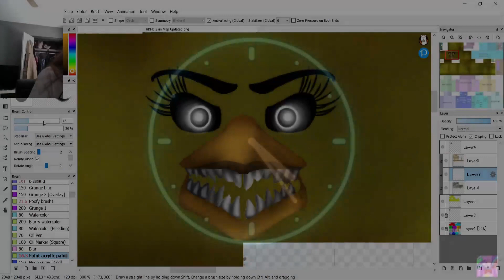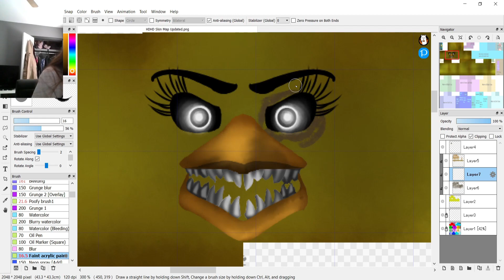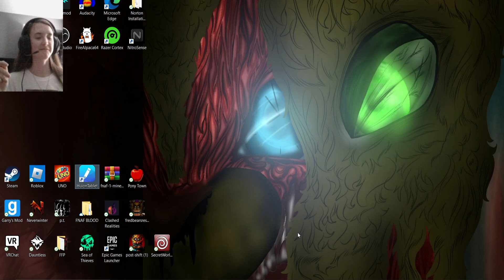Slasher Entourage - Clashed Realities : Real Life - Episode 5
When left behind - who can you be with?
When someone is there - do you interact?
What if they hurt you - but what if they're right?
The pain has festered, it has grown. Anger breeds fear, fear breeds anger.
But what do both breed?
...a monster.

Join us in the Fan discord!!